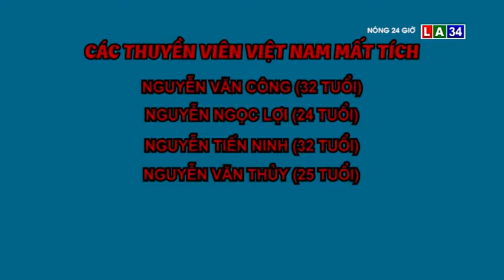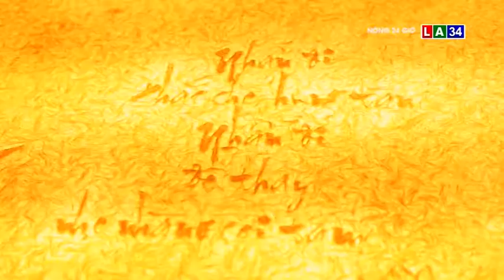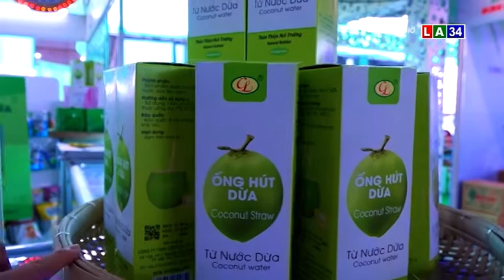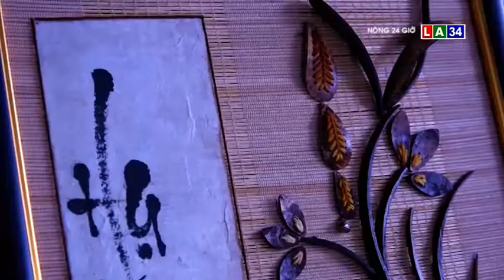NÓNG 24 GIỜ NGÀY 20/11/2019 I LONG AN TV